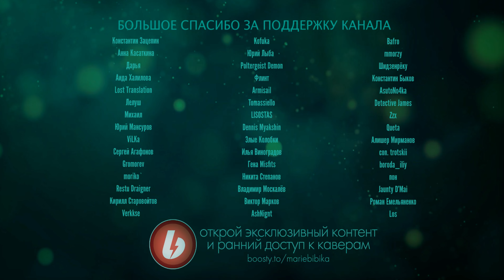Serial Experiments Lain OP [Duvet] русский кавер от Marie Bibika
♬CREDITS ▹
🔸Аниме: Эксперименты Лэйн / Serial Experiments Lain
🔸Вокал, работа со звуком: Marie Bibika
🔸Перевод песни на русский: Tenrys @tenrysmusic
🔸Разбор гармоний: Verjuski @verjuski
🔸Инструментал: Saizo Kishimoto @furntreez
🔸Видео съёмка, монтаж: MARENA VISION @marenavision

Как будто спорю со стеной…
Обычно честным был со мной.
Учти же, волю страхам дав,
Забудешь про покой тогда.
И ты знаешь, как может быть больно.
И ты знаешь, чем это грозит.
Но не заботит всё равно…

Падаю в пропасть, чувствую слабость…
Я потеряла всё.

Обманщиком не назовёшь,
Но вижу в каждой фразе ложь.
На наших лицах в этот час
Улыбки не коснутся глаз.

В омуте тёмном дай мне дышать.
Как же больно, я потеряла всё…
В бездне глубокой дай мне дышать.